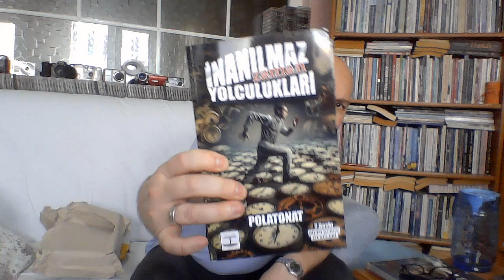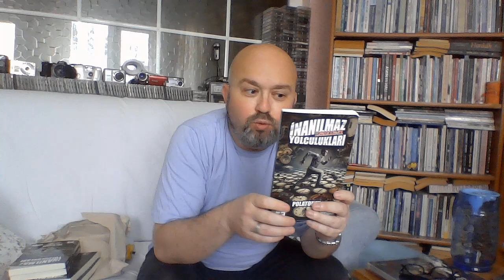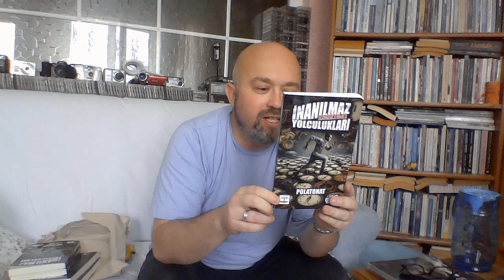Zaman Yolculuğu Nasıl Yapılır???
Kitap Ağacı Yayınları tarafından 2. Baskısı yapılan
"İnanılmaz Zaman Yolculukları" kitabımın kargo açılışı...